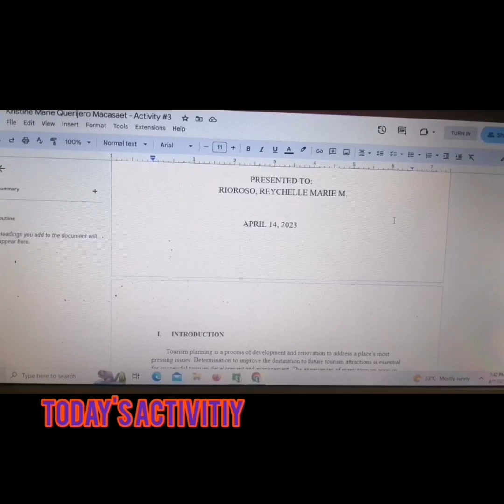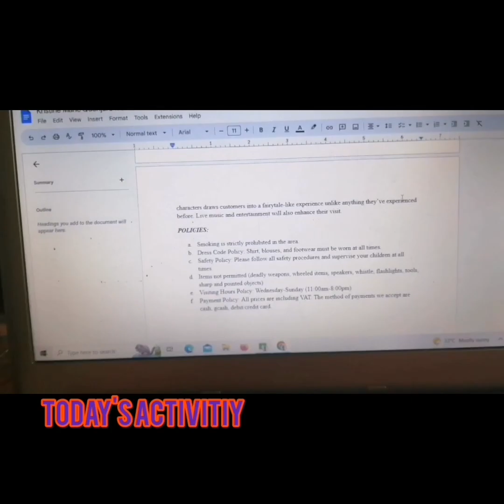A DAY IN MY LIFE AS A RAD STUDENT AT SAINT JUDE COLLEGE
Hello everyone! I'm a 2nd year college student from PHINMA-Saint Jude College taking up BS Tourism Management. This daily vlog is for my HK duty as a RAD student. Much appreciated! ❤️